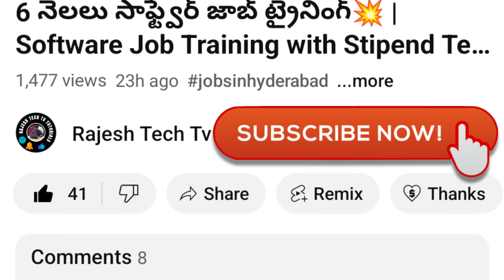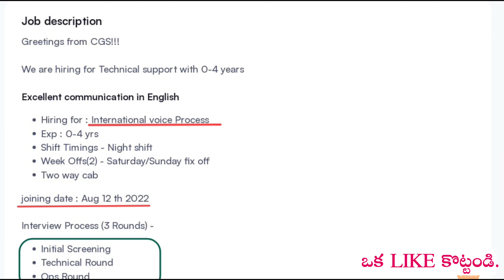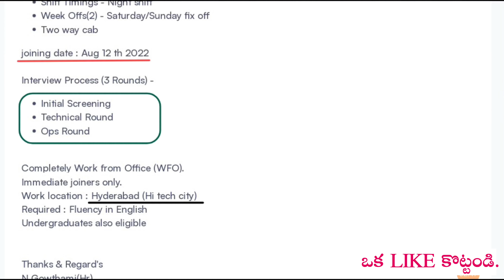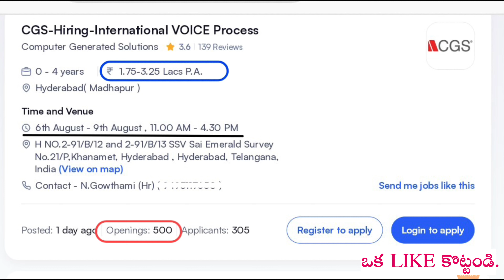CGS Company Job Vacancies in Hyderabad | Discover Exciting Job Opportunities in Hyderabad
👇Hi Guy's, Apply Link(కింద ఉంది.)
Check out this video Learn about the job details and application process to kickstart your career today.

✅ APPLY (Before Link Expires):-👇
👉 7th Aug - 9th Aug-2024
👉 H NO.2-91/B/12 and 2-91/B/13 SSV Sai Emerald Survey No.21/ P,Khanamet, Hyderabad , Hyderabad, Telangana, India (view on Map)
👉joining date : Aug 12 th 2022 👉Interview Process (3 Rounds) •
1. Initial Screening
2.Technical Round
3. Ops Round

💥 Do Not Miss There Videos 💥

cgs company job vacancies in hyderabad,
job vacancies in hyderabad for freshers,
job vacancies in hyderabad,
job vacancies in hyderabad 2024,
manufacturing company jobs in hyderabad,
pvt jobs in hyderabad,
bcom fresher jobs in hyderabad,
mba fresher jobs in hyderabad,
business analyst jobs in hyderabad,
consultancy jobs in hyderabad,
latest job vacancies in hyderabad,
urgent requirement jobs in hyderabad,
freshers job vacancy 2024 hyderabad,
hgs company in hyderabad,
hgs company work process,
private company jobs in hyderabad,
private company jobs in vizag,
private jobs in telangana,
mnc jobs in hyderabad,
metro job vacancy in hyderabad,
mnc company work hyderabad,
company jobs in hyderabad,
recruiter jobs in hyderabad,
sgs saudi ground services,
sgs company bangalore,
solar company job vacancy hyderabad,
sgs company saudi arabia,
tcs jobs in hyderabad,
tcs company job vacancies for freshers in telugu,
tcs company job vacancies for freshers,
tcs company job vacancies for freshers 2024,
tcs company in hyderabad,
us it recruiter jobs in hyderabad,
us job consultancy in hyderabad,
private jobs in hyderabad 2024,
it recruiter jobs in hyderabad,
best company jobs in hyderabad,
urgent job vacancy in hyderabad,
hyderabad job vacancies 2024